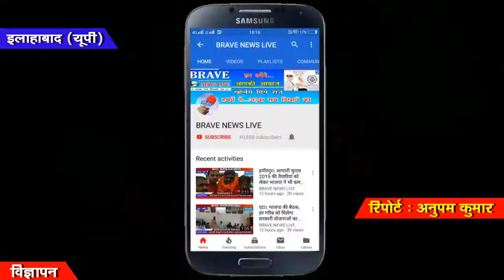Allahabad | सफारी गाड़ी की टक्कर से बच्चे की मौत, गुस्साये लोगों ने गाड़ी में लगायी आग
इलाहाबाद जिले के करछना थाना क्षेत्र के करेहा गांव के समीप अनियंत्रित सफारी गाडी ने बच्चे को मारी टक्कर। मौके पर ही बच्चे की दर्दनाक मौत। गुस्साए ग्रामीणों ने गाड़ी को आग के हवाले कर दिया। हालांकि हादसे के घंटों बाद पहुंची पुलिस और फायर ब्रिगेड की टीम और गुस्साए लोगों के बीच नोक झोंक भी हुई। बाद में करछना घूरपुर औद्योगिक कर्मा चैकी सहित कई थानों की फोर्स फायर ब्रिगेड के साथ मौके पर पहुंची, तब तक गाड़ी जलकर खाक हो चुकी थी जिसको लेकर करछना से गौहनिया मार्ग को जाम कर दिया गया।
लगभग 2 घंटे बाद एसपी जमुना पार दीपेन्द्र नाथ चैधरी ने मौके पर पहुंचकर घर वालो से बात चीत के बाद लाश को पोस्टमार्टम के लिए भेज दिया और जाम खुलवाया गया। एस पी जमुना पार दीपेन्द्र नाथ चैधरी ने बताया कि मृतक फरहान पुत्र अफरोज की रोड एक्सीडेंट में मौत हो गयी है जिसे पोस्टमार्टम के लिए भेज दिया गया है।